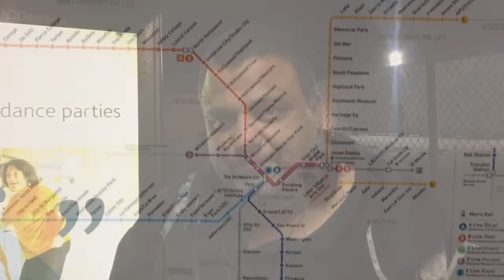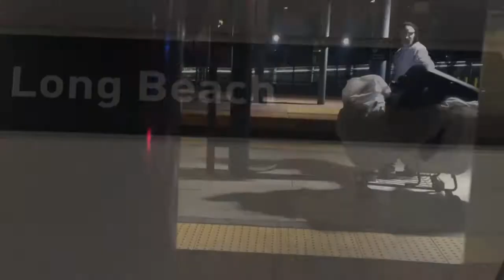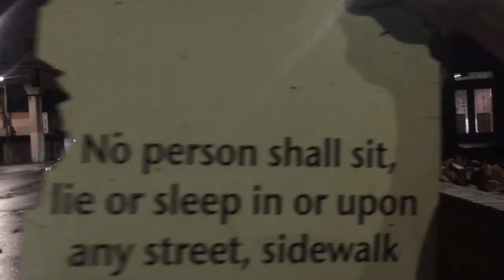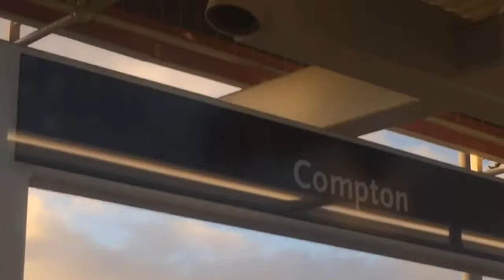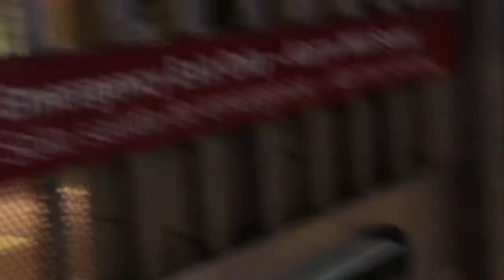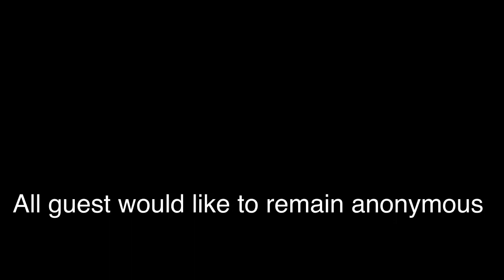In correspondence With Eric Protein Moseley 3 LA